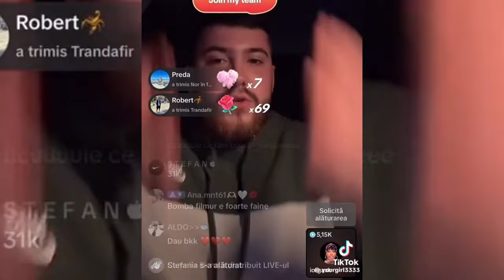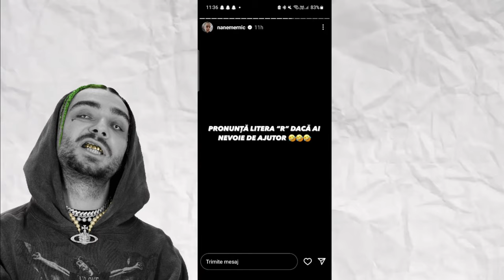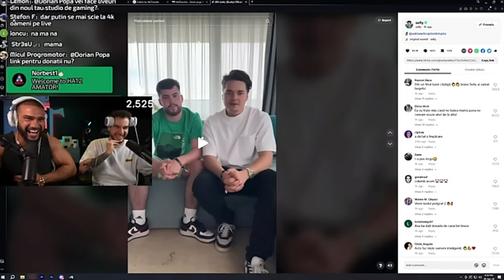REZUMATUL SELLY VS ADRIAN ELICOPTER SI IORGA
ÎN ACEST VIDEOCLIP MIHAIZMC REACTIONEAZA  LA CEARTA SI IMPACAREA DINTRE ADRIAN ELICOPTER SELLY SI IORGA SI PITICI GRATIS
SI IN CLIPUL ASTA APAR SI HIGHMAN CU THEO ZECIU SI DORIAN POPA
IMAGINILE SUNT LA
@Luca-records PE CANAL